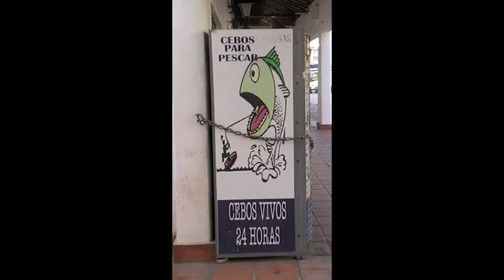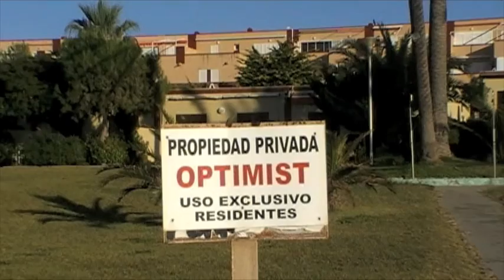"El rastro" Video Arte artista murciana AtlanLy - Mar Menor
Video Arte
Artista: Lydia Olivares
Proyección y vídeo creación por la artista AtlanLy. Muestra una queja "ahogada" de la situación del mar menor, en la región murciana.

La pieza artística fué llevada a cabo en el año 2010.